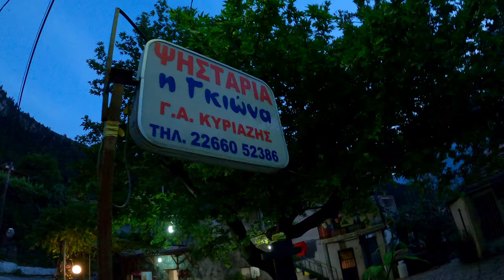Στην Γκιώνα από το μονοπάτι Καραγιάννη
Ένα από τα θρυλικά μονοπάτια των ελληνικών βουνών, αυτό του Καραγιάννη, ξεκινάει από το Λαζόρεμα, πάνω από το χωριό Συκιά και καταλήγει στην κορυφή Πυραμίδα της Γκιώνας. Είναι απότομο αλλά αν εξαιρέσεις κάποια μικρά περάσματα, πλήρως βατό από πεζοπόρους. Δεν παύει όμως να είναι απαιτητικό σε φυσική κατάσταση καθώς και εμπειρία.

Η διαδρομή μας ξεκινάει από το χωριό Συκιά στα 700 υψόμετρο. Ανεβαίνουμε το Λαζόρεμα και σ' ένα πλάτωμα με χαρακτηριστική θέα μπαίνουμε στο μονοπάτι Καραγιάννη. Αυτό μας ανεβάζει μέχρι τα 2400 υψόμετρο στην κορυφογραμμή του βουνού απ' όπου πηγαίνουμε μετά στην κορυφή Πυραμίδα στα 2510 μέτρα υψόμετρο. Η επιστροφή μας γίνεται κατεβαίνοντας στη Βαθιά Λάκκα κι από εκεί στο Λαζόρεμα και πίσω στο χωριό απ' όπου ξεκινήσαμε.

00:00 Εισαγωγή
01:17 Κατασκήνωση στη Συκιά
04:03 Ξεκίνημα πορείας στο Λαζόρεμα
06:33 Είσοδος στο μονοπάτι Καραγιάννη
09:49 Στις χιονούρες της Γκιώνας
14:40 Στην κορυφή
16:21 Κατάβαση στη Βαθιά Λάκκα
18:11 Λαζόρεμα κι επιστροφή